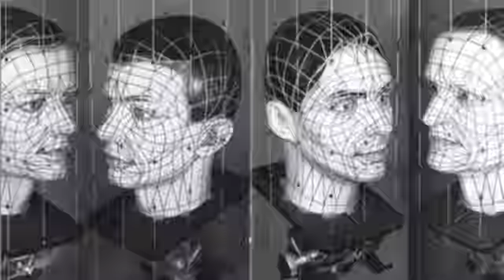Kraftwerk - Musique Non Stop (KRM Poom Tchak Edit)